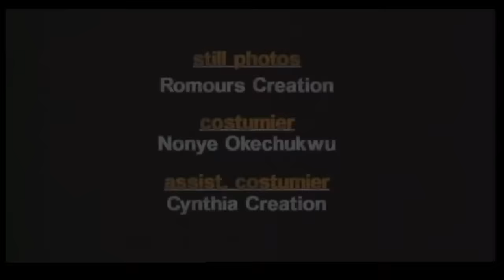Missing Rib 1, Stariing( Tonto Dike, Ramsey Noah, Uche Elendu , Chika Iheekwoaba)